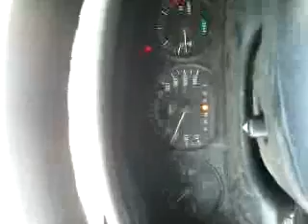Stop Feeding this System, Cash out Buy Silver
Recorded on my Android phone. with the Ustream Mobile App